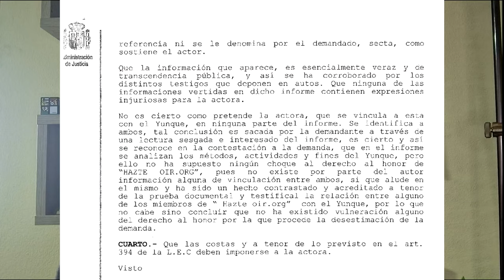EL SENADO ESPAÑOL ACOGE UN ENCUENTRO INTERNACIONAL DE ULTRADERECHISTAS Y ANTIABORTISTAS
Postulados superados en España como la prohibición del aborto, incluso en los casos de violación, o el fomento de terapias gais para la conversión a la heterosexualidad resonaron el lunes en el Senado.

Al Descubierto, asociación sin ánimo de lucro dedicada a la investigación y la elaboración de material escrito y audiovisual contra la extrema derecha, alt-right y movimientos afines.